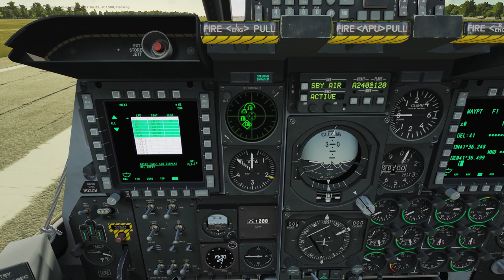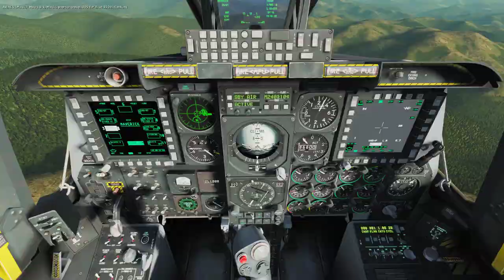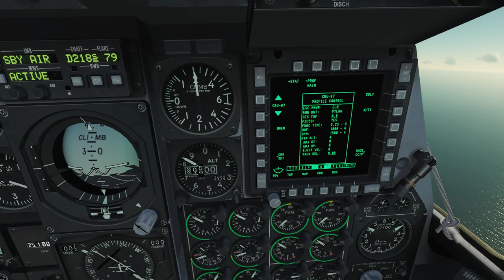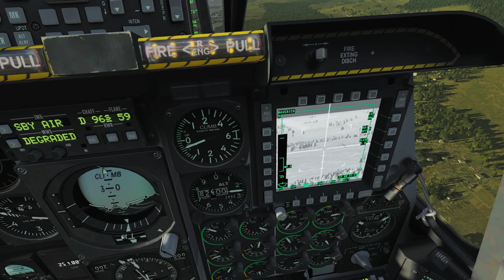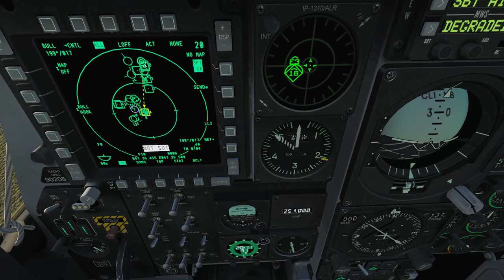DCS A-10C: Georgian Hammer M2 - Air Interdiction 2S1 Artillery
Date: 22/Dec/'18
Pilots: Scuby

Brief: Tasked with AI of 4 x 2S1 Artillery close to FLOT. True CAS! Got hit halfway in (right engine disabled) but managed to complete the task. JTAC was useless for painting primary tgt. All engagements by TGP and handoff with AGM65D and H. It took me a while before I managed to get a positive track with the H model though. The H turns out te be just a really bad CCD type seaker (and not by LASER like I tried also), closing target range upto 1 - 2 nm makes the H really risky.

Timeline:
00:00 -